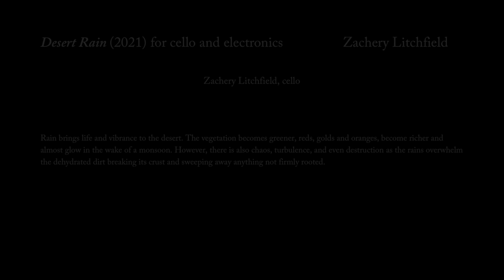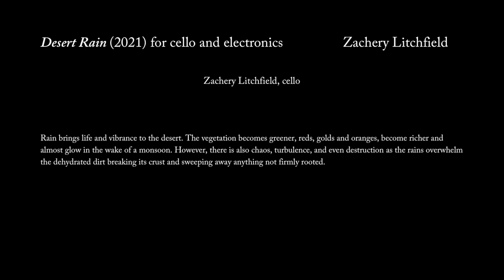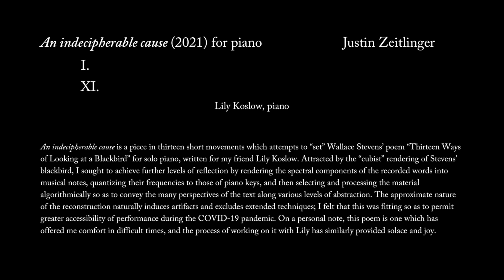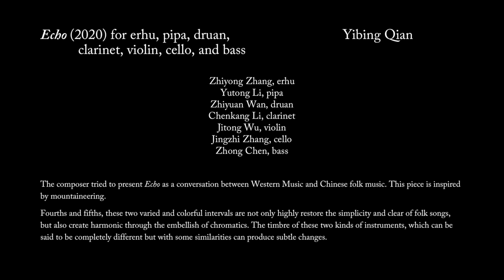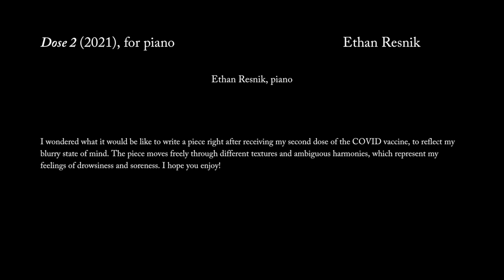Music Composition at Eastman: Spring 2021 Virtual Mini Concert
Please enjoy this short concert of pre-recorded performances from some of our music composition students at Eastman!

PROGRAM

Zachery Litchfield: Desert Rain (0:43)
Zachery Litchfield, cello

Rain brings life and vibrance to the desert. The vegetation becomes greener, reds,  golds and oranges, become richer and almost glow in the wake of a monsoon. However, there is also chaos, turbulence, and even destruction as the rains overwhelm the dehydrated dirt breaking its crust and sweeping away anything not firmly rooted.

Justin Zeitlinger: An indecipherable cause, I. and XI. (11:34)
Lily Koslow, piano

An indecipherable cause is a piece in thirteen short movements which attempts to “set” Wallace Stevens’ poem “Thirteen Ways of Looking at a Blackbird” for solo piano, written for my friend Lily Koslow.  Attracted by the “cubist” rendering of Stevens’ blackbird, I sought to achieve further levels of reflection by rendering the spectral components of the recorded words into musical notes, quantizing their frequencies to those of piano keys, and then selecting and processing the material algorithmically so as to convey the many perspectives of the text along various levels of abstraction. The approximate nature of the reconstruction naturally induces artifacts and excludes extended techniques; I felt that this was fitting so as to permit greater accessibility of performance during the COVID-19 pandemic. On a personal note, this poem is one which has offered me comfort in difficult times, and the process of working on it with Lily has similarly provided solace and joy.

Yibing Qian: Echo (15:20​)
Zhiyong Zhang, erhu
Yutong Li, pipa
Zhiyuan Wan, druan
Chenkang Li, clarinet
Jitong Wu, violin
Jingzhi Zhang, cello
Zhong Chen, bass

The composer tried to present Echo as a conversation between Western Music and Chinese folk music. This piece is inspired by mountaineering.

Fourths and fifths, these two varied and colorful intervals are not only highly restore the simplicity and clear of folk songs, but also create harmonic through the embellish of chromatics. The timbre of these two kinds of instruments, which can be said to be completely different but with some similarities can produce subtle changes.

Ethan Resnik: Dose 2 (25:10​)
Ethan Resnik, piano

I wondered what it would be like to write a piece right after receiving my second dose of the COVID vaccine, to reflect my blurry state of mind. The piece moves freely through different textures and ambiguous harmonies, which represent my feelings of drowsiness and soreness. I hope you enjoy!